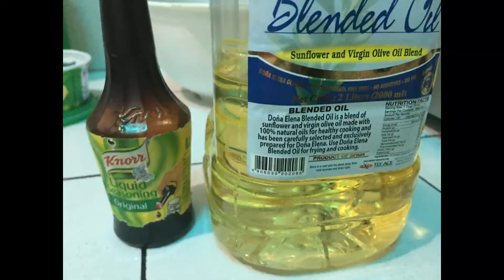Chicken curry with coconut milk